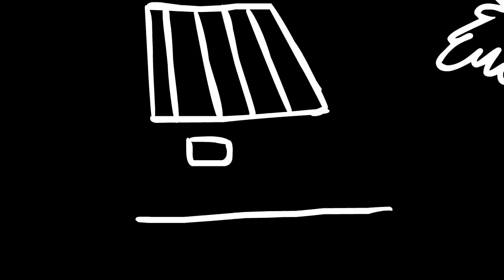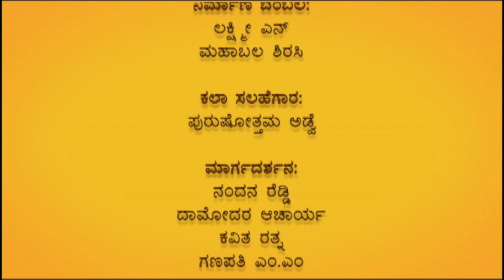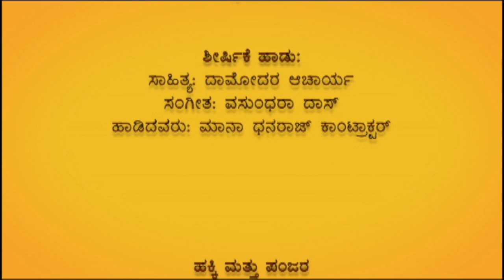The Bird in the Cage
A beautiful story about children's rights - and the nuances involved. The story follows four bird owners and their treatment of the birds they own. Each owner has a certain habit/characteristics that affects the growth of the bird. The narrator parallels this with the characteristics of parents/guardians that affect the growth of children and their rights directly. The episode also includes a Do It Yourself tutorial and an interesting take on the importance of children’s participation.

Story: Nandana Reddy
The Concerned for Working Children
Illustraions: Mallikarjuna Konduri